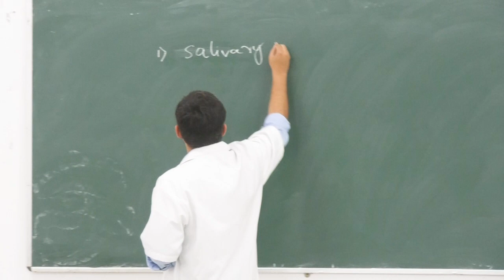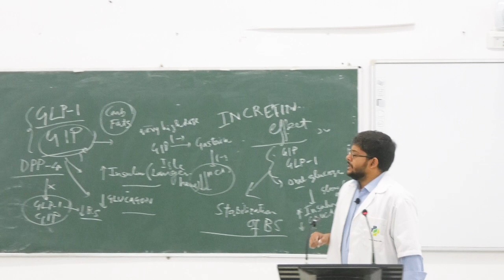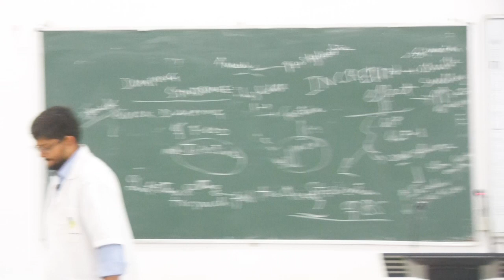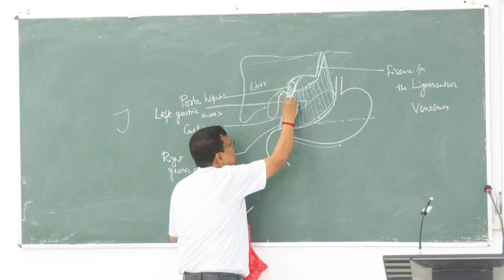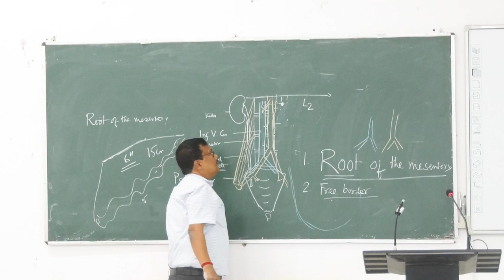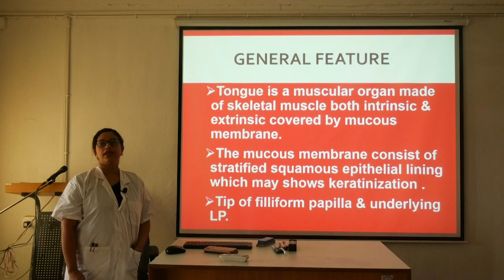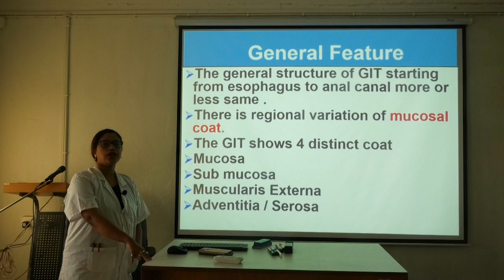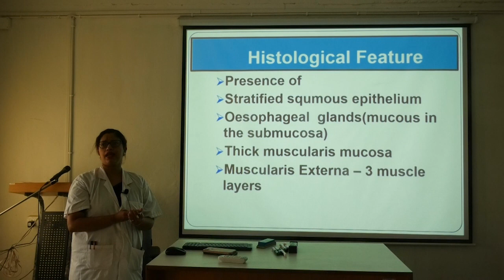Denervation Hypersensitivity, Epiglottis Function, Zollinger-Ellison Syndrome, and More | MBBS CLASS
This comprehensive video explores various aspects of the human body, delving into the intricacies of the digestive and endocrine systems. We begin by examining the phenomenon of denervation hypersensitivity, a fascinating response of the body to nerve damage. We then shift our focus to the epiglottis, a crucial structure that prevents food from entering the trachea during swallowing. Next, we delve into the Zollinger-Ellison syndrome, a rare condition characterized by excessive gastrin production. We also explore the concept of incretins, hormones that play a vital role in regulating blood sugar levels. Finally, we discuss dumping syndrome, a condition that can occur after gastric surgery.

This video is packed with valuable information and insights, making it a must-watch for anyone interested in human anatomy and physiology. Whether you are a medical student, healthcare professional, or simply curious about how your body works, this video has something to offer.

Here are some key takeaways from the video:

Denervation hypersensitivity is a compensatory response to nerve damage that involves an increase in the number and sensitivity of receptors.
The epiglottis is a flap of cartilage that covers the trachea during swallowing to prevent food from entering the lungs.
Zollinger-Ellison syndrome is a rare condition caused by a tumor that produces excessive gastrin, leading to multiple ulcers in the GI tract.
Incretins are hormones that increase insulin secretion and decrease glucagon secretion, helping to regulate blood sugar levels.
Dumping syndrome is a condition that can occur after gastric surgery, characterized by rapid emptying of the stomach contents into the small intestine.

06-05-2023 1st YEAR MBBS CLASS (22-23 SESSION)